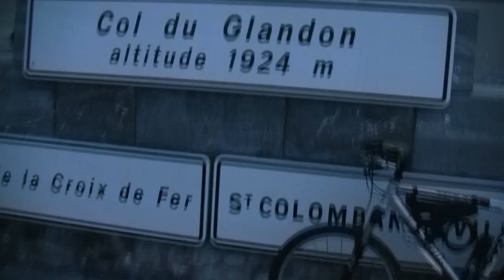Col du Glandon climb & night downhill 2009 (MTB)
Climbing the Col du Glandon, during our 1640+ km (Beverwijk, the Netherlands - La Grand Motte, France... via the Swiss Alpes) trip. On mountainbikes at 60+ km/h, with a 20 lbs (10kg) backpack each.
When we arrived at the top (1924 m) at 21:30 hours it immediately became dark... So we started our downhill. Too bad we ran out of battery to film all of it.